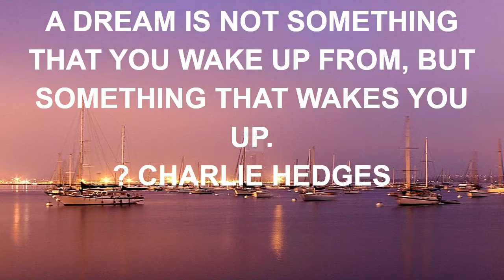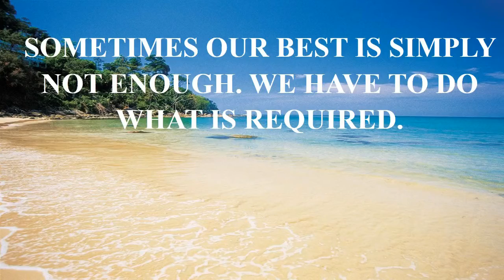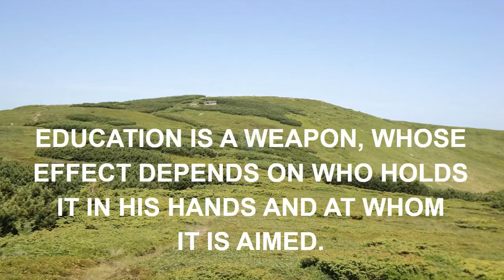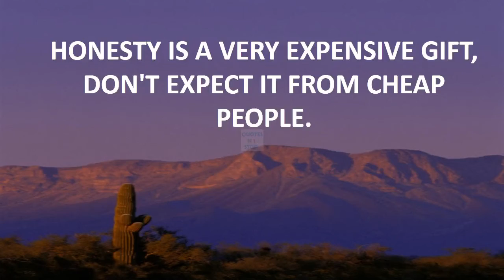hannibal quotes nbc